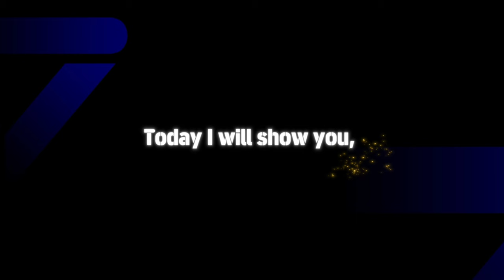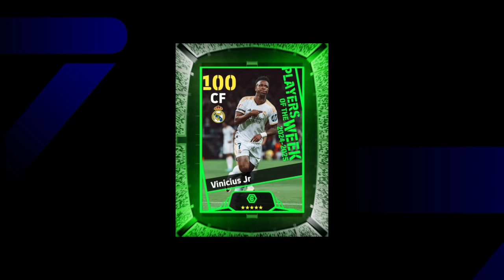What is coming on Thursday and Monday in eFootball 2024 | Free Epic, Bigtime, Power Packs & Coins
2024
efootball 2024 mobile upcoming
events
what is coming tomorrow in efootball
24
efootball 2024 new manager pack
review
what happened to efootbal 2024 today

4123 formation efootball 2024 season 2,
424 formation efootball 2024 season 2,
efootball 2024 new update season 4,
4-2-2-2 efootball 2024 season 3,
4123 formation efootball 2024 season 3,
4-1-2-3 formation in efootball 2024 season 2,